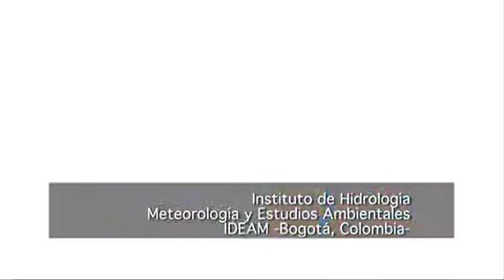Un grado más, cien ríos menos parte 3 YouTube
III Parte
"Un grado más, cien ríos menos"
Es un documental producido por el Instituto de Hidrología, Meteorología y Estudios Ambientales que presenta en formato audiovisual las evidencias del cambio climático en Colombia.

Este material es el resultado de la investigación técnico científica generada al interior del Instituto y busca ser fuente de conocimiento peagógico a todos los interesados en el medio ambiente y el aporvechamiento de los recursos colombianos.

Su publicación y reproducción debe ser aprobada por la oficina de Comunicaciones  del IDEAM.